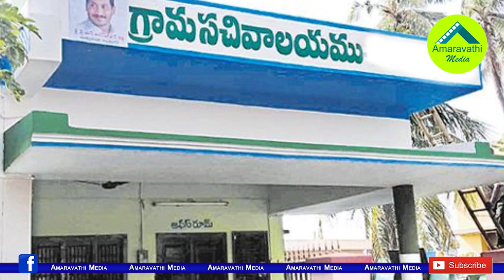పల్లెల్లో పర్మినెంట్ పాగాకు జగన్ ప్లాన్ అదుర్స్| YS Jagan is Planning to take Grip on the Villages